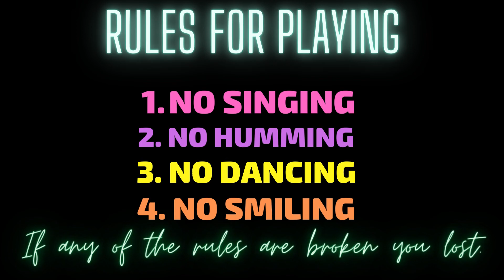✨Try not to Sing or Dance✨ 🅺🅿🅾🅿 🅴🅳🅸🆃🅸🅾🅽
Hey guys!😊
Btw the hint of the next video is given in the video so find out!!😉🤟